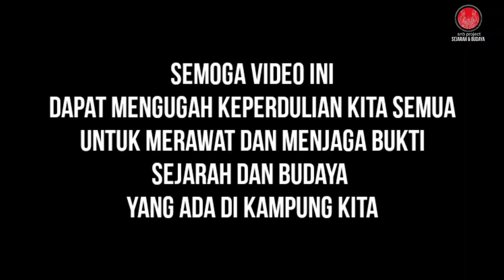GERCEP BANG IWAN HENRY | RUMAH 200 TAHUN di Condet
Setelah beberapa waktu lalu video rumah cagar budaya betawi condet milik haji Mustofa yang pernah di publikasikan oleh kompas tahun 1967 kemudian snb project melakukan penelusuran jejak akan keberadaan rumah tersebut yang sekarang masih diurus oleh keluarga besar haji Mustofa.

Bang ata selalu cucu mendampingi saya waktu itu kemudian dari posting tersebut di FB kami berusaha menghubungkan bang Iwan henry wardhana kadisbud DKI jakarta.

Alhamdulillah usaha kami tersebut membuahkan hasil berupa kunjungan dari bang iwan henry pada tanggal 10 Agustus 2021
dan bang iwan henry mengundang bang ata untuk berkunjung ke kantor dinas Kebudayaan DKI jakarta untuk mempelajari data lebih lanjut.

semoga dengan usaha yang sederhana ini saya berharap dapat menjadi motivasi bagi Saudara saudari kita untuk lebih perduli dalam menjaga aset cagar budaya betawi khusus nya di condet.